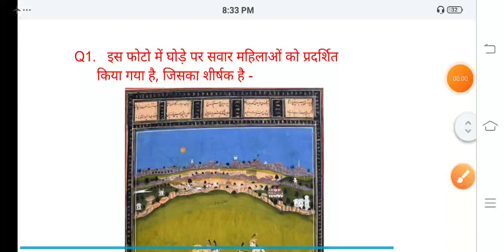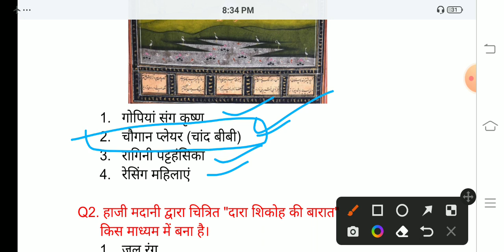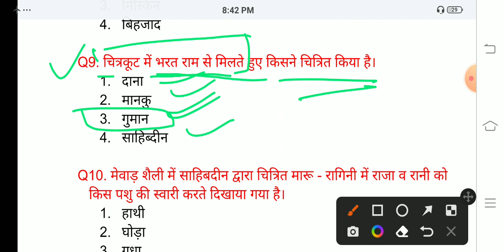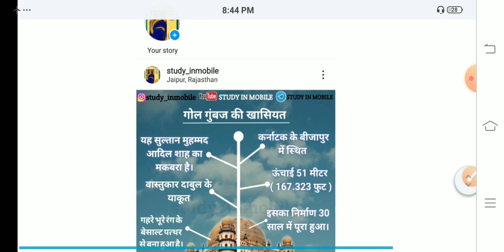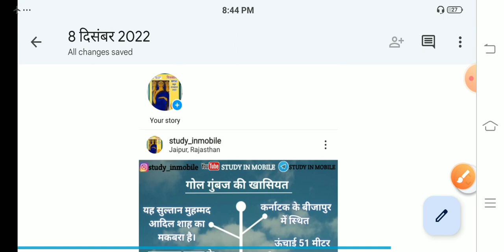Kvs art education // Visual art question paper//